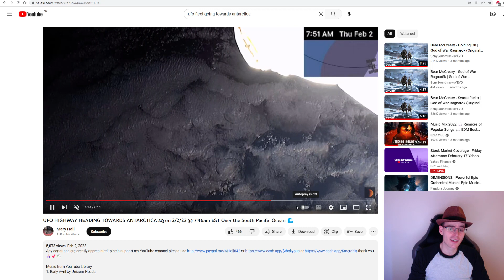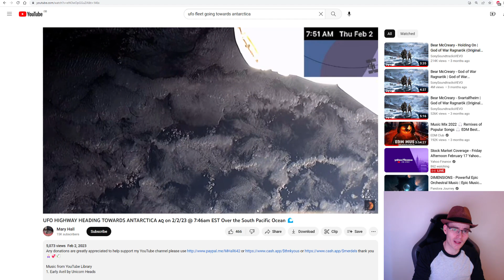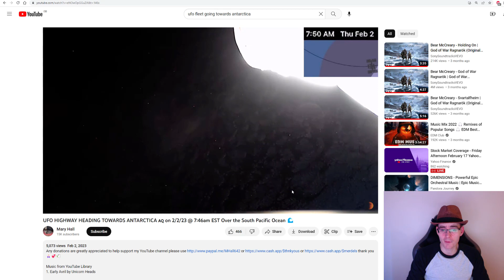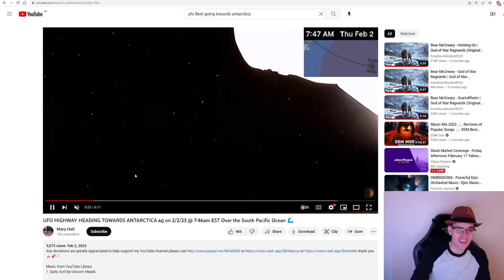FLOTA DE OVNIS SE DIRIGE A LA ANTÁRTIDA | ESTAFA O REAL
►Donaciones Bitcoin:
3JcBD7DyMjJTEkKgWiX9wvqmezHMiR3fES